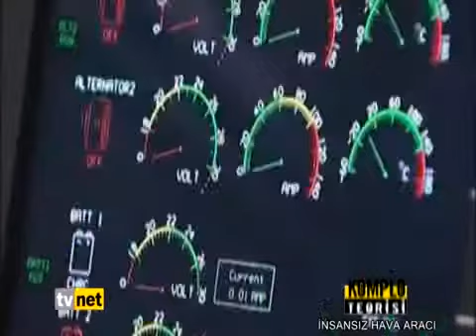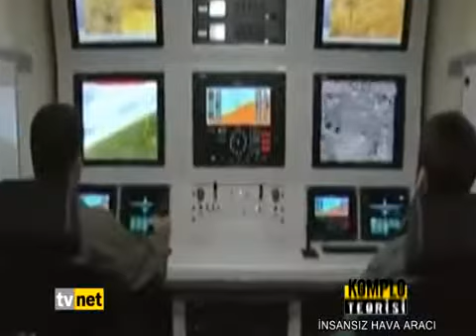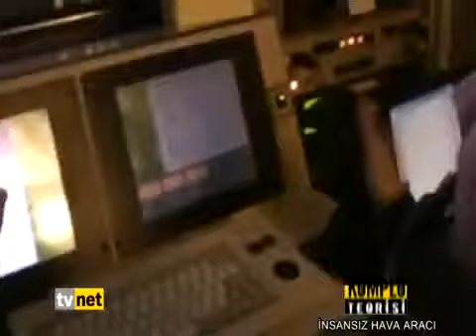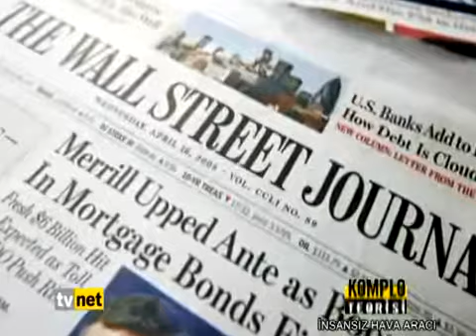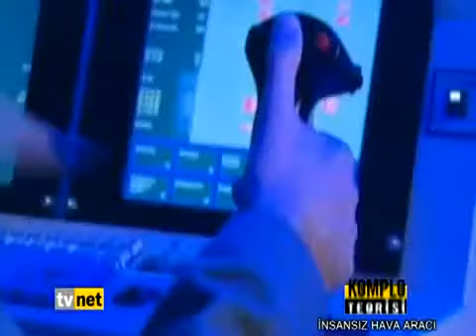Komplo Teorisi - İnsansız Hava Araçları